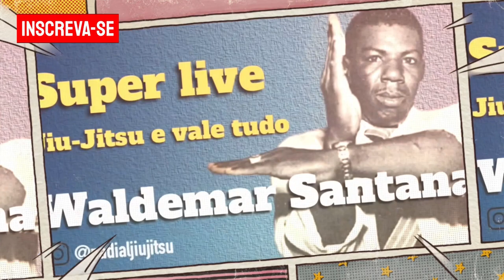João Ricardo fala da importância de Carlos Brunocilla na Luta Livre